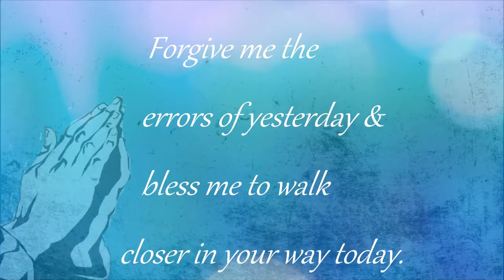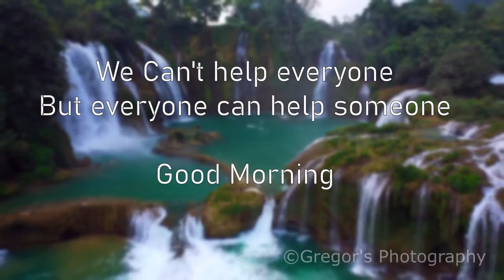Prabatha Kiranam 7th September